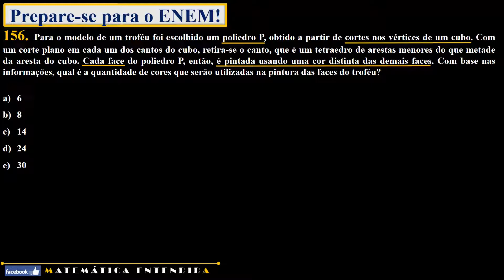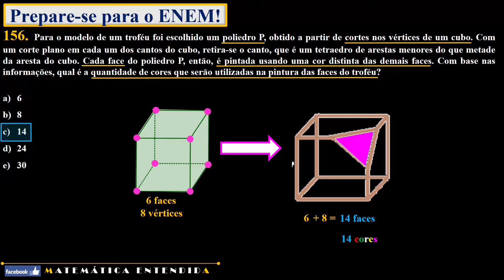Enem 2015 Questão 156 Prova Amarela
Conteúdo abordado: cortes no cubo e número de faces.

azul - 149
rosa - 140
amarela - 156
cinza - 160

Para o modelo de um troféu foi escolhido um poliedro P, obtido a partir de cortes nos vértices de um cubo. Com um corte plano em cada um dos cantos do cubo, retira-se o canto, que é um tetraedro de arestas menores do que metade da aresta do cubo. Cada face do poliedro P, então, é pintada usando uma cor distinta das demais faces. Com base nas informações, qual é a quantidade de cores que serão utilizadas na pintura das faces do troféu?

6
8
14
24
30